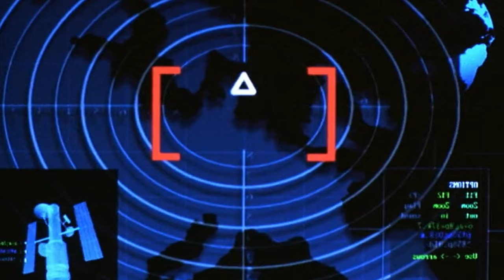GIANT METEOR Crashes Into EARTH, and The World Turns into An Ice Age | Post Impact Recap 2024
Hello everyone, in this video I will summarize the entire storyline of the film Post Impact which was released in 2004. Directed by Christoph Schrewe and starring by Dean Cain, Bettina Zimmermann, Nigel Bennett, Joanna Taylor, and John Keogh.

Synopsis: In 2012, a meteorite collides with Earth, unleashing an ecological catastrophe that destroys civilization and tosses the planet into a bleak ice age. There are pockets of survivors, however, spread across the snowy planet. Among them is Capt. Tom Parker (Dean Cain), former head of security at the U.S. Embassy in Berlin, and his second-in-command, Sarah Henley (Joanna Taylor), who lead a team of scientists on an expedition into Europe to find whatever survivors there may be.

Genre: Sci-Fi/Action